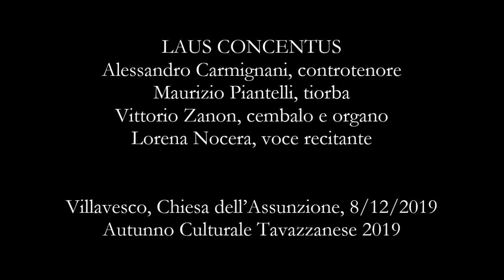Monteverdi, Salve Regina - Carmignani, Piantelli, Zanon, Nocera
Lettura “Ti sento, verbo” - David Maria Turoldo, da O sensi miei, Rizzoli
Salve Regina - Claudio Monteverdi (Cremona, 1567 – Venezia, 1643)

VELA CHE SCIVOLI ADAGIO SUL MARE - Concerto per l'Avvento

LAUS CONCENTUS
Alessandro Carmignani, controtenore
Maurizio Piantelli, tiorba
Vittorio Zanon, cembalo e organo
Lorena Nocera, voce recitante

Villavesco, Chiesa dell’Assunzione, 8/12/2019
(Autunno Culturale Tavazzanese 2019)